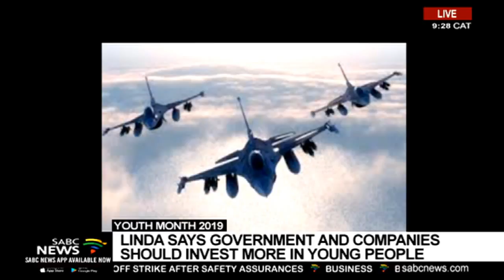Shining a spotlight on Aeronautical Engineering Graduate Linda Ngozwana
As part of our special feature on youth month. Today we shine the spotlight on Linda Ngozwana, an Aeronautical Engineering Graduate from Wits University in Johannesburg.
Linda, who was born and bred in Butterworth, Eastern Cape...has always been passionate about the world of aviation.
She now joins us live in studio to talk about all things Aeronautical Engineering.